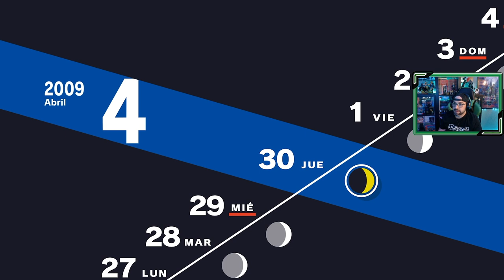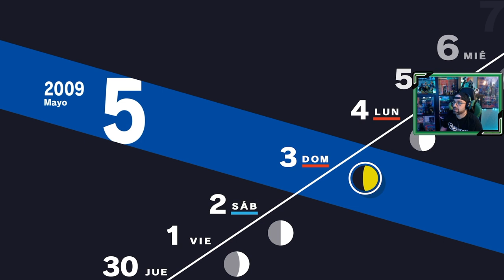Persona 3 Reload | # 6 | "Mejorando confidentes"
El equipo SEES continua explorando la Torre Tártaro,  mejoramos la relación con nuestros confidentes, antes de la luna de Mayo.

1. Primer día de instituto
2. SEES - Sociedad Extraescolar de Ejecución de Sombras
3. Torre Tártaro
4. Nuevos confidentes [ 22 Abril ]
5. Consejo estudiantil [ 25 Abril ]
6. Mejorando confidentes [ 7 Mayo ]